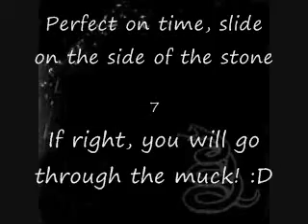Super Mario Galaxy 2 "Once In A Boo Moon" Glitch FIRST DISCOVERED BY ME!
Sorry if it is hard to follow. i have more glitches found, one im not sure but i will still post it as a glitch. theres 4 i think in total.